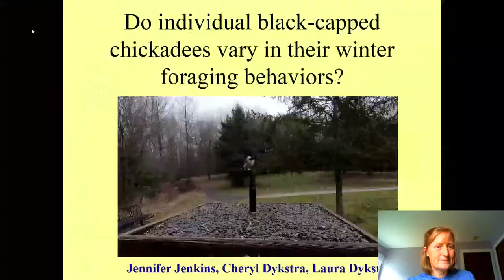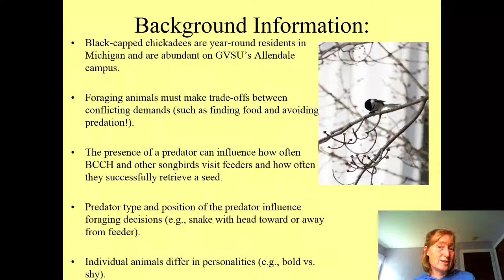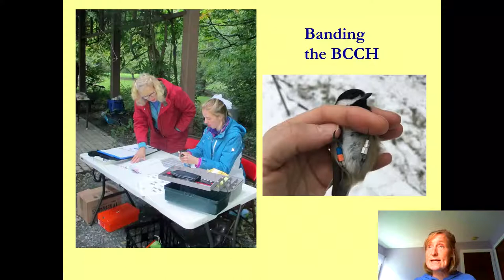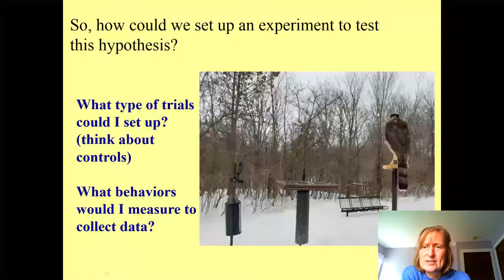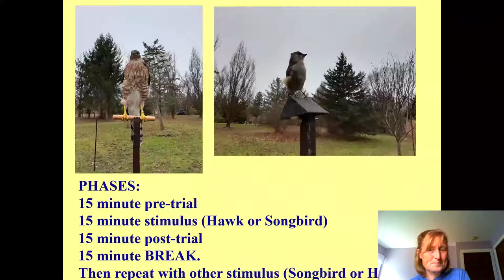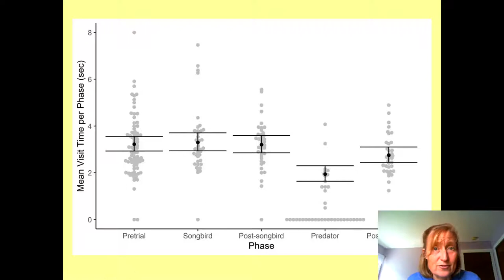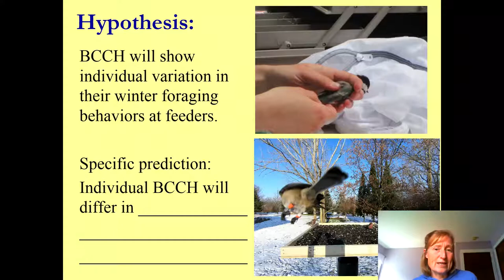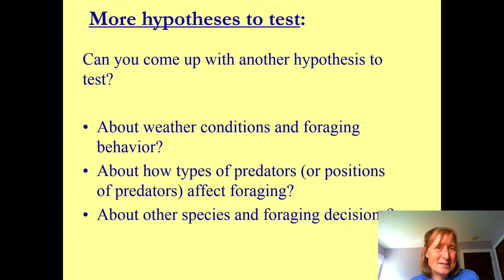Predation and foraging in black capped chickadees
How do we study biology - an example of ongoing research!